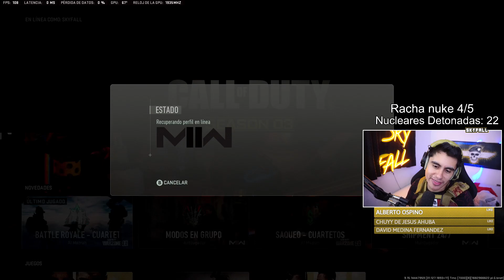🔥Vamos por nuclear🔥 🔥Vamos por nuclear🔥 By Skyfall Playing Facebook 195542389953005